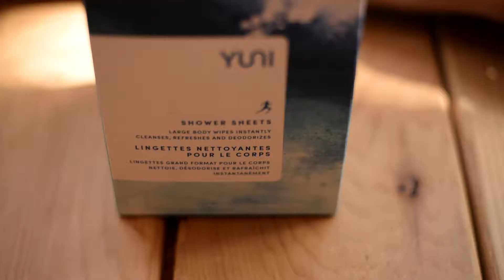Shower Sheets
Large Body Wipes